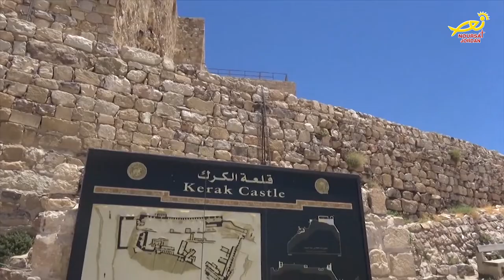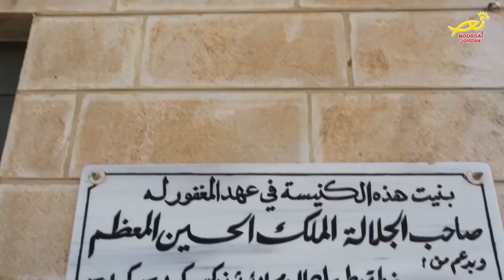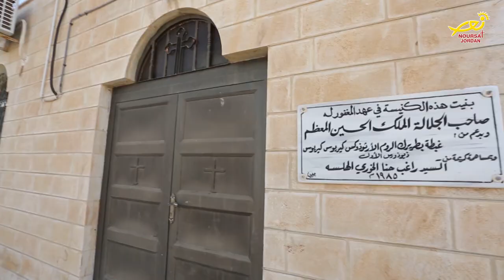نورسات الأردن : تقرير - كنيسة القديس جاورجيوس للروم الأرثوذوكس الحمود ضمن سلسلة كنيستي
ضمن حلقات كنيستي التي نقدمها لكم عبر شاشتنا .. توجهت نورسات هذا الأسبوع الى جنوب المملكة وزارت كنيسة القديس جاورجيوس للروم الأرثوذكس في منطقة الحمود التابعة لمحافظة الكرك ، حيث بنيت هذه الكنيسة كبيت ضيافة لأهالي المنطقة مسلمين ومسيحيين عام الف وتسع مئة وخمسة .. التقرير التالي يسلط الضوء على الكنيسة والمنطقة .. فإلى هناك .